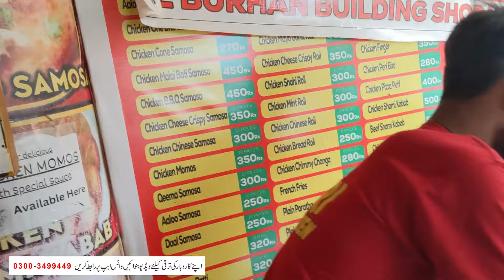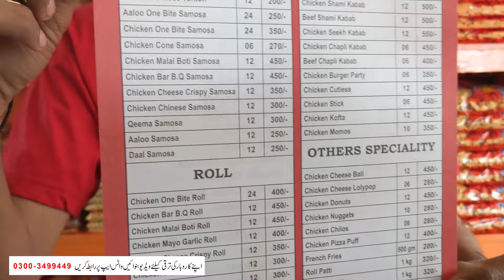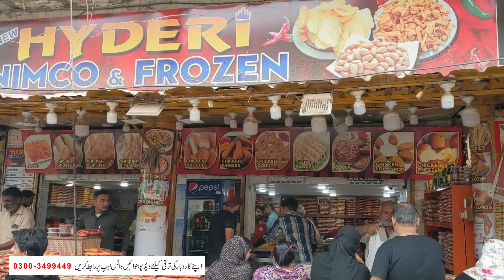Frozen Food اب خواتین کی مشکل ہوگئی آسان Ramadan Frozen Food Items 50 Above Frozen Foods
INFORMATION:
Make Your Business Promotion Video
Call only WhatsApp
Abdul Quddus
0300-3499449